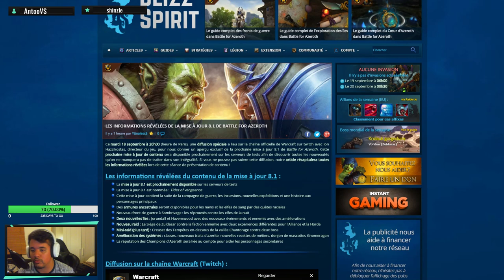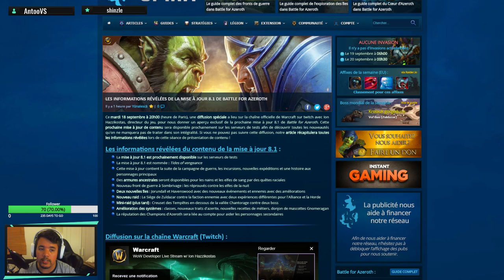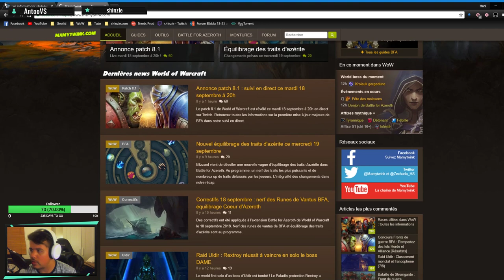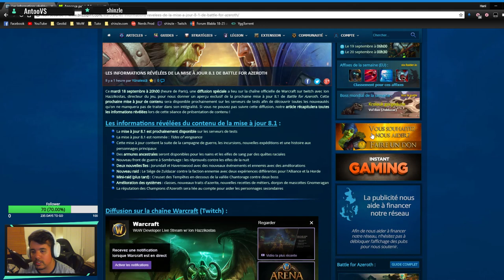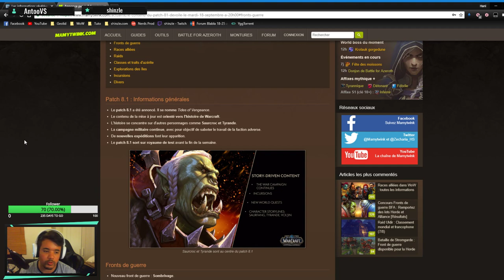Patch 8.1 - Le résumé rapide !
Hello ! Rapide video pour vous tenir au courant de la prochaine mise à jour majeur de WorldofWarcraft